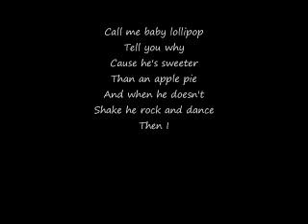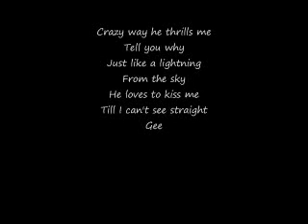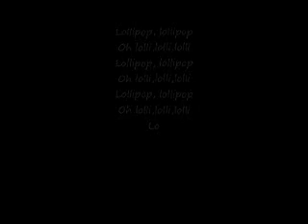Lollipop Lyrics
lollipop lyrics song from both lollipop chainsaw and stubbs the zombie